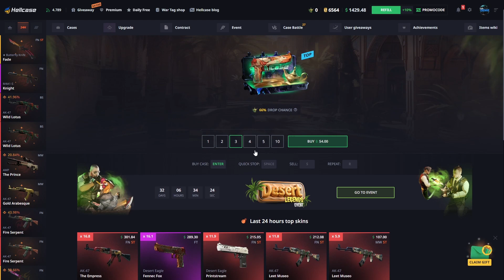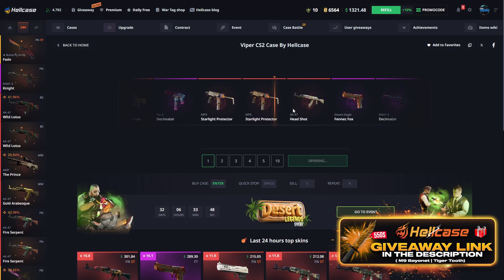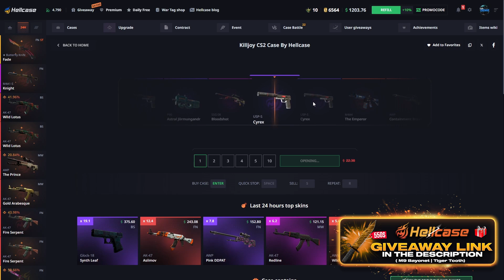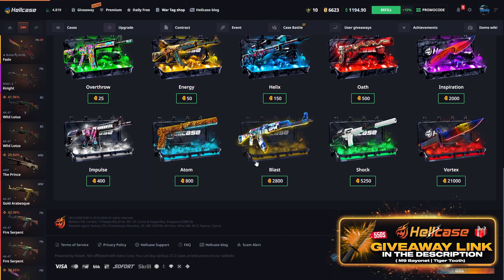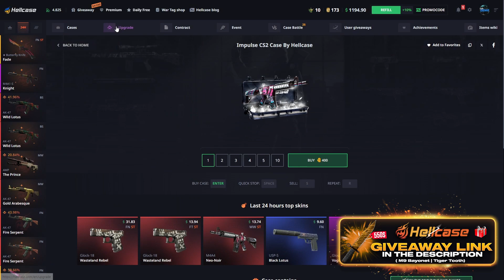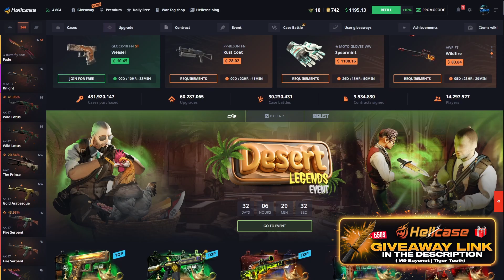FALCHION KNIFE SLAUGHTER ALABİLDİK Mİ ? (hellcase)